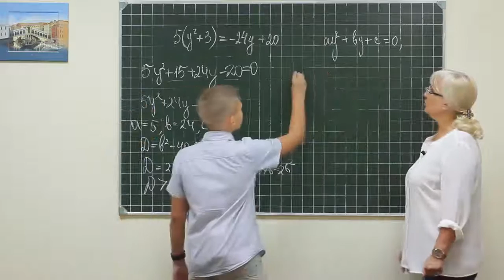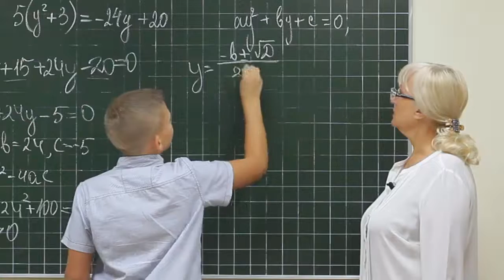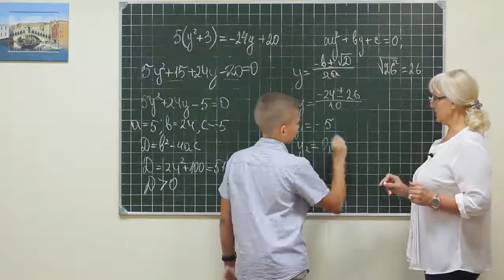Alg did 931